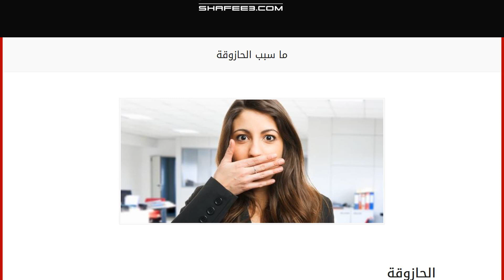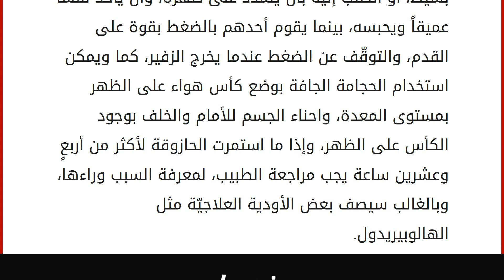ما سبب الحازوقة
الحازوقة
هي انقباضات سريعة للحجاب الحاجز وهو الغشاء الموجود تحت الرئتين، ويساعد على عمليّة توسع تجويف الصدر، وبالتالي التمكّن من إدخال الهواء إلى الرئتين، وتتمّ بشكل غير إرادي، وتتسبّب بإغلاق لسان المزمار وهو ما يتسبّب في إصدار الصوت المرافق لها، وتتميّز البرمائيات بالعادة بهذه الصفة، وتبدو واضحة بشكل كبير عند الضفادع، وبشكل عام فهي ليست ظاهرة خطيرة، ولا تعتبر مرضيّة، وتزول دون تدخل، ولكنّها في بعض الحالات تستمرّ لأشهر، وفي هذه الحالة يمكن أن تكون خطرة. أسباب الحازوقة
تنتج الحازوقة عن تهييج يتعرّض له الحجاب الحاجز، أو لسان المزمار، أو العصب الحائر المسؤول عن الحجاب الحاجز، أو نتيجة اضطرابات في عمليّات الأيض، ومن الأسباب التي تؤدّي إلى هذه الاختلالات: تمدّد المعدة بسبب تناول الطعام بسرعة، أو شرب كميّأت كبيرة من السوائل دفعة واحدة.
التعرّض لضغط نفسي.
الصيام، أو الجوع.
ابتلاع الهواء.